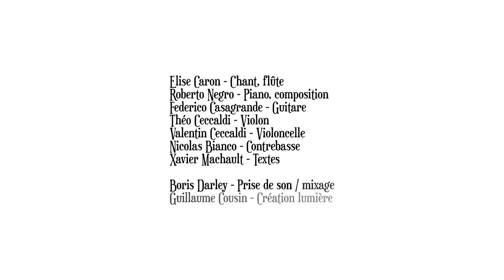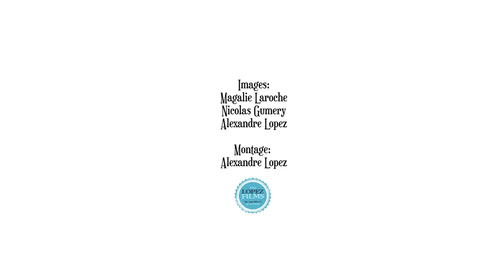M'avez vous dit vous ? Loving Suite pour Birdy So HD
Roberto Negro : piano, composition
Elise Caron : vocals, flute
Théo Ceccaldi : violin, viola
Valentin Ceccaldi : cello
Federico Casagrande : guitar
Nicolas Bianco : bass
Xavier Machault : lyrics